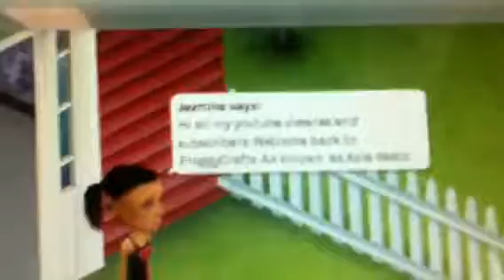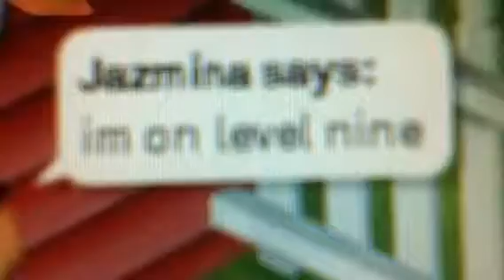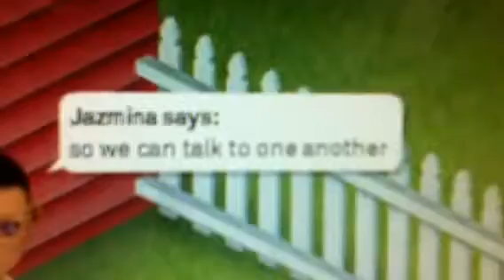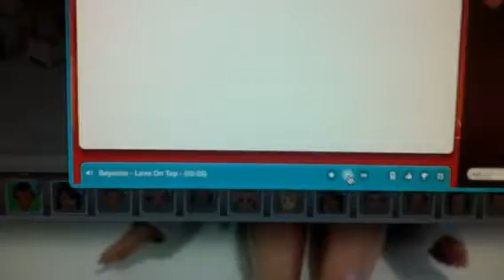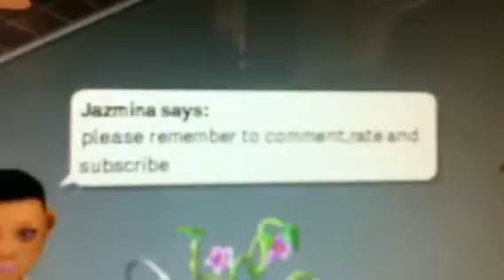Smallworlds:A giveaway account